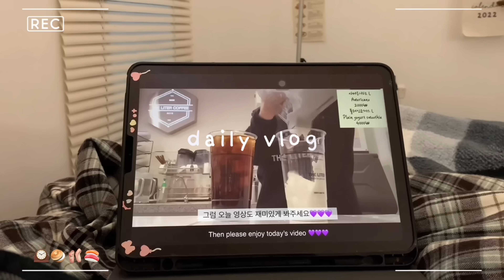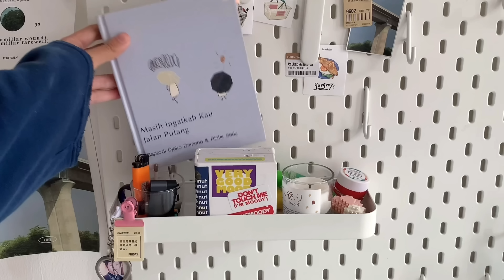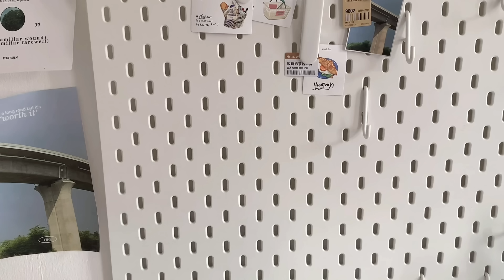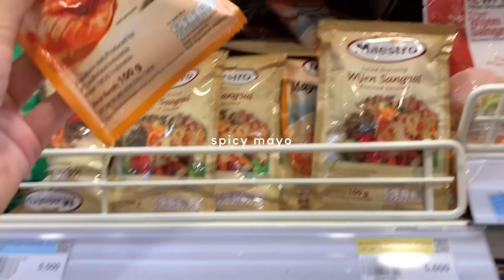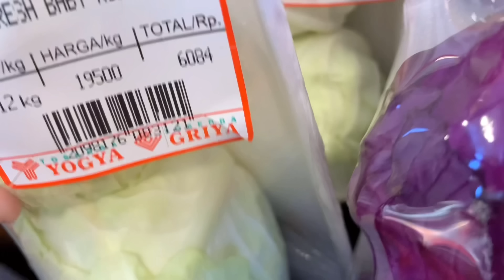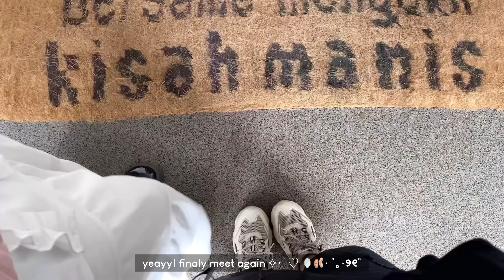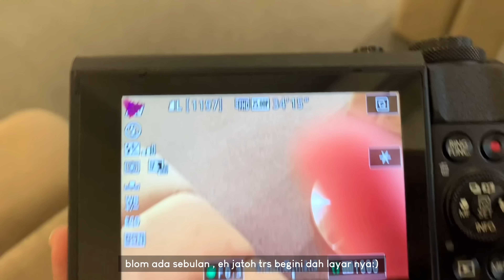daily vlog🍣🧸: productive day! , grocerry time , cute cafe , breakfast , cozy night , sushi ⋆୨୧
hai 🧸
watch in HD , for a better ..

-ˋˏ✄┈┈┈┈┈┈┈┈┈┈┈┈┈

faq:
♡ camera : iphone xr
♡ editing apps : vllo , InShot , capcut
♡ thumbnail : phonto , picsart
♡ filter video : photo